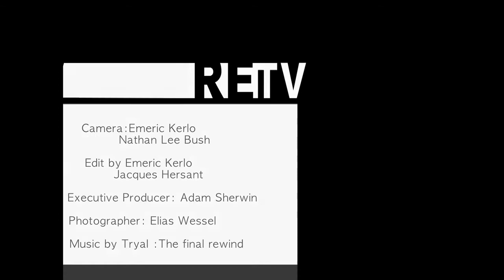Behind The Scenes Elias Wessel Vixen Cover